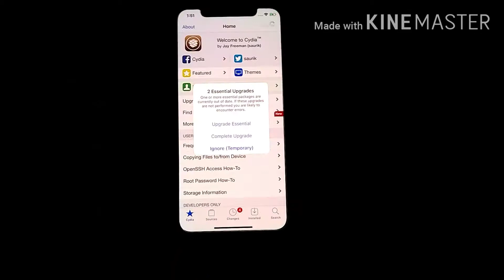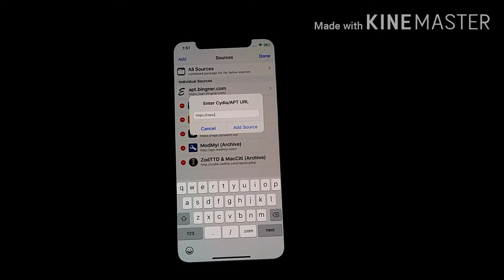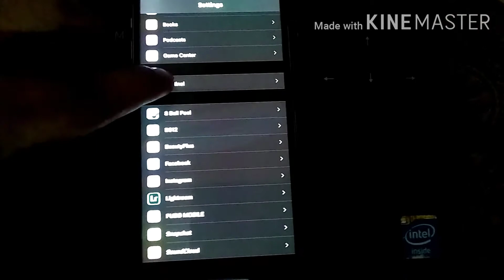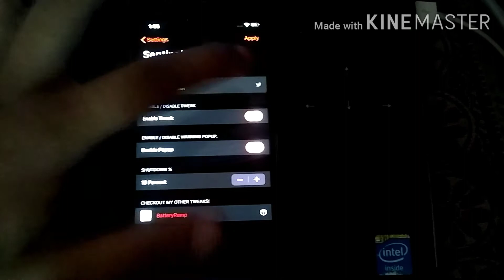Install Sentinel alternative to SafeShutdown to keep your iDevice jailbroken if runs out of battery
after bypass power off your phone or a 0% auto shutdown phone stuck on boot loop fix